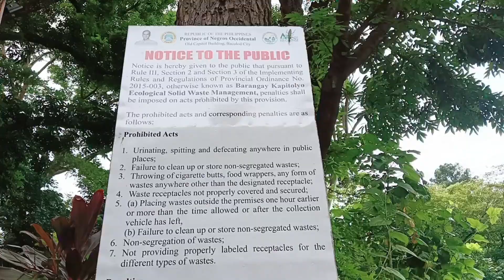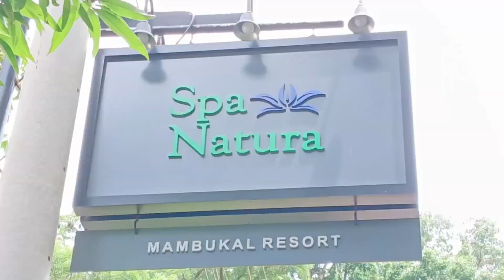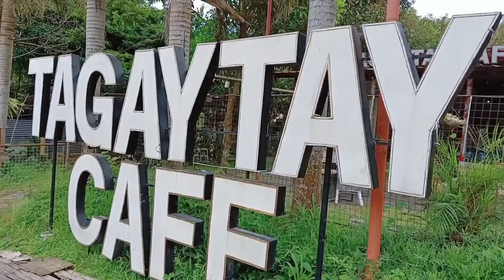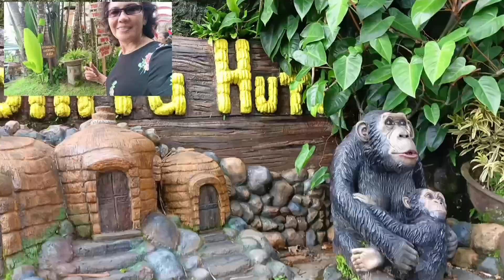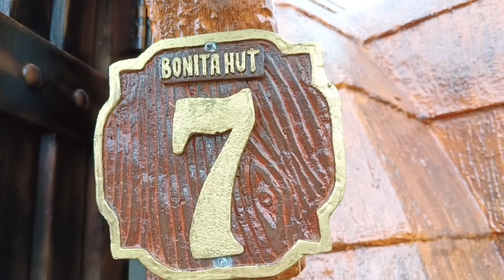What we did